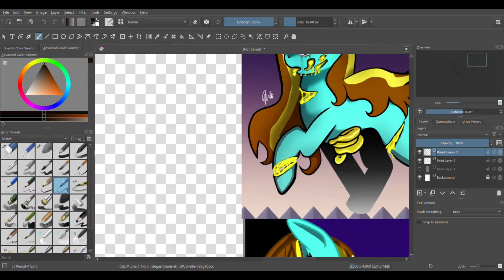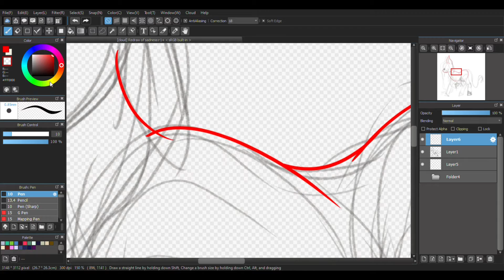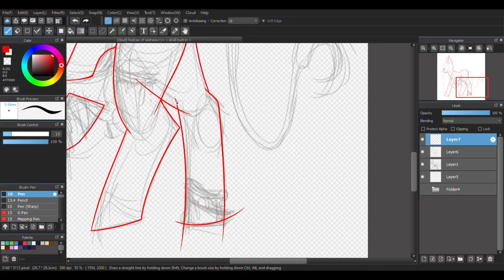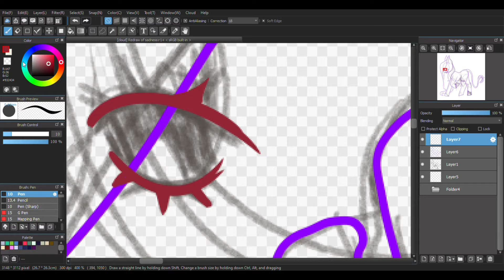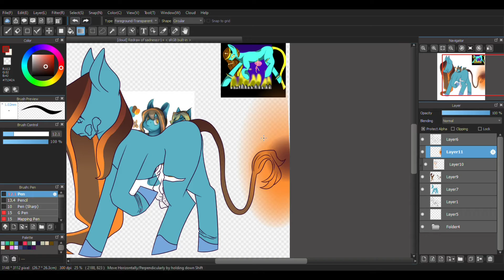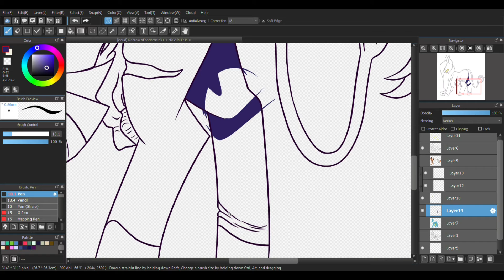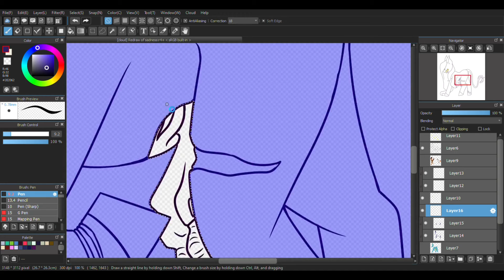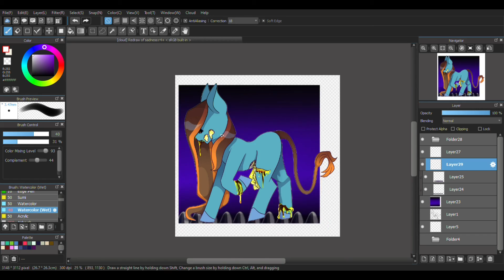Sad redraw smh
Cuts and gore so be careful.

Ye